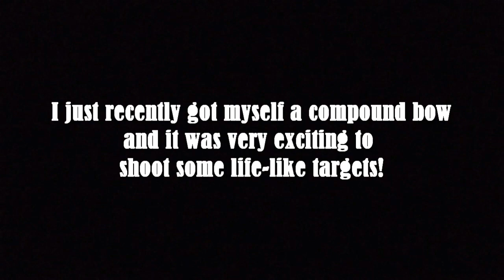3-D target shooting with compound bows!!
Just a short video of our little target shooting course. It was my first time shooting at life-like targets so I was very excited.

Go check out Nw's channel: NW van Wyk - he's one heck of an archer.